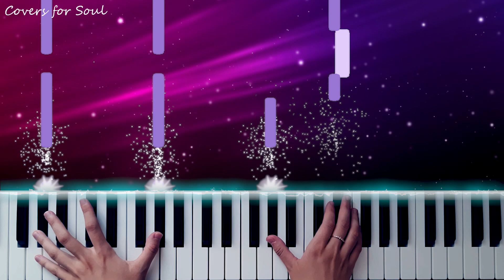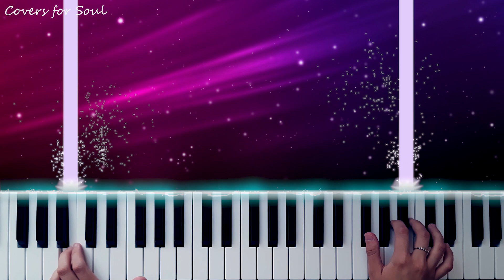Siren Head VS Kraxicorde | Music Battle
SIren Head Theme VS Kraxicorde Theme (Roblox)
Music Battle